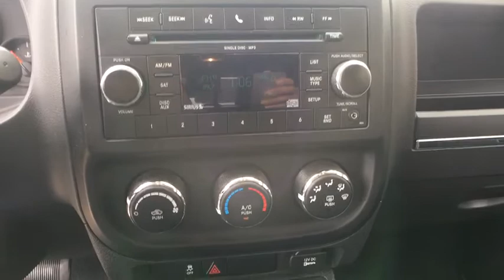2011 Jeep Compass Washington DC, Laurel, Ellicott City, Annapolis, Chevy Chase, MD R209517B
One Owner, ABS brakes, Electronic Stability Control, Heated door mirrors, Illuminated entry, Low tire pressure warning, Remote keyless entry, Traction control. Every Tischer Pre-Owned vehicle includes the Tischer Platinum VIP Rewards Program! 27/21 Highway/City MPGReviews:* Low price; good fuel economy; all-wheel drive; available flip-down tailgate speakers. Source: Edmunds